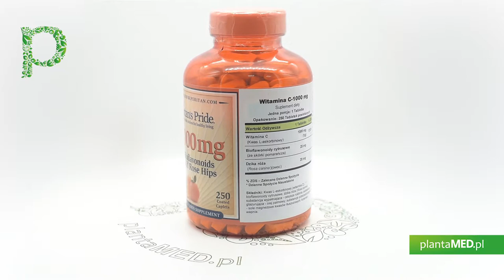Sklep plantaMED.pl poleca: Witamina C z Bioflawonoidami i Dzika Róża (250 tabl.) Puritan's Pride